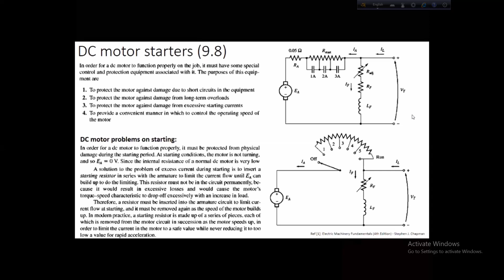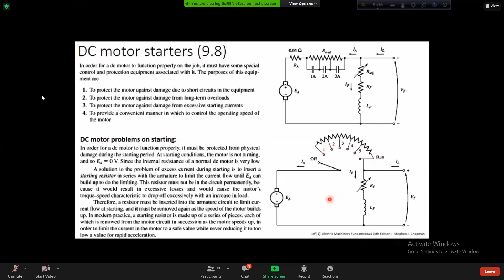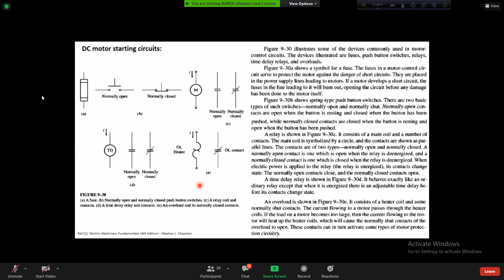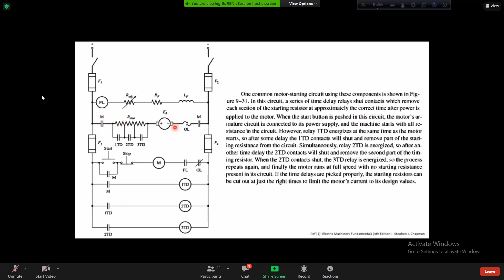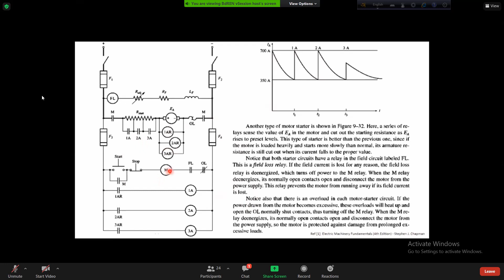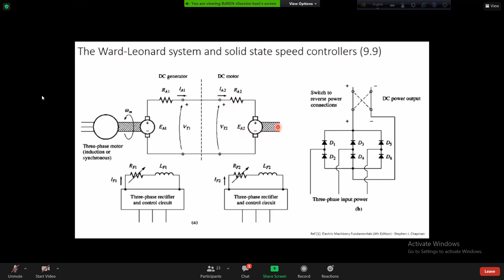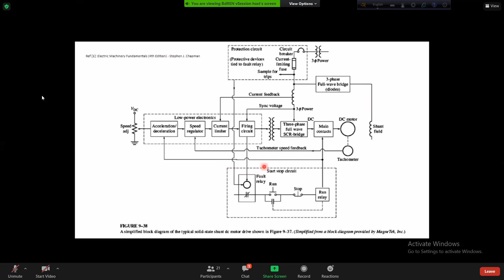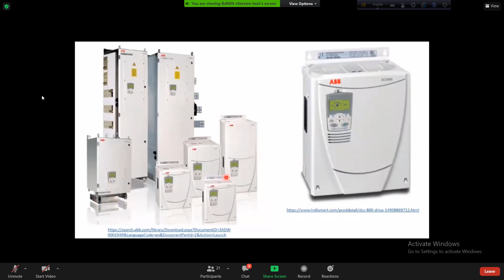EEE 2205 24 March